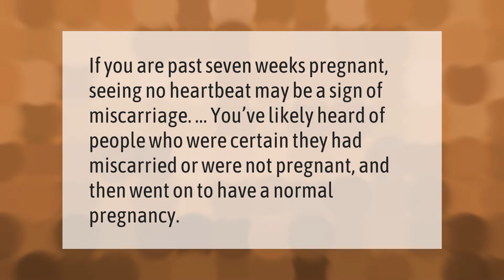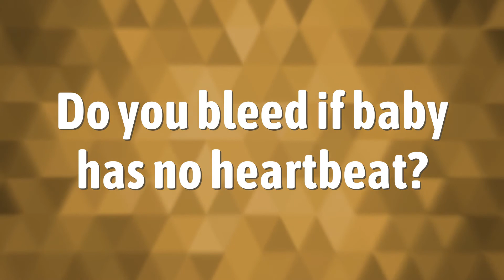What if there is no heartbeat at 8 weeks?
00:00 - What if there is no heartbeat at 8 weeks?
00:33 - What is the most common week to miscarry?
01:07 - Do you bleed if baby has no heartbeat?

Laura S. Harris (2021, February 22.) What if there is no heartbeat at 8 weeks?
    AskAbout.video/articles/What-if-there-is-no-heartbeat-at-8-weeks-221389